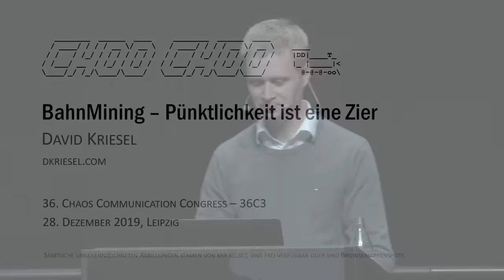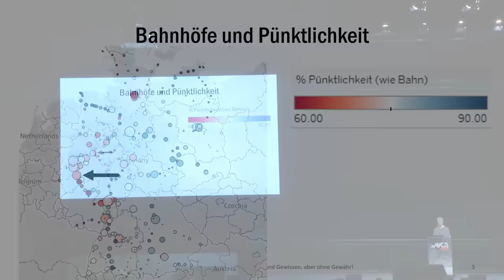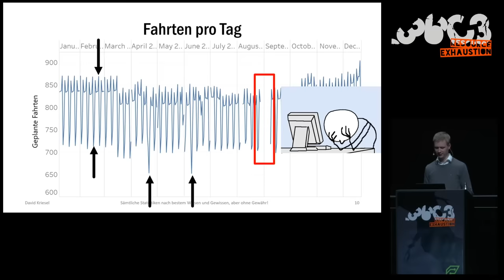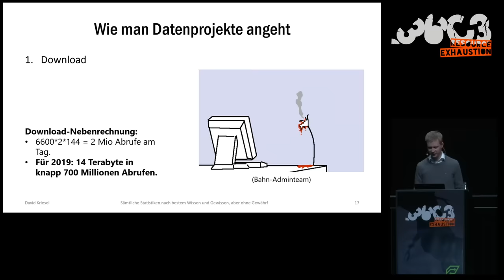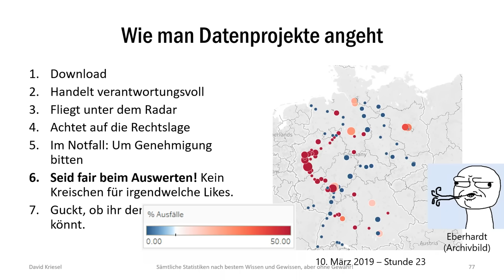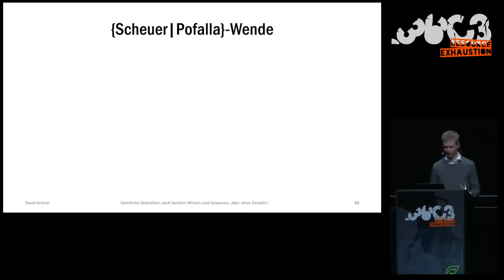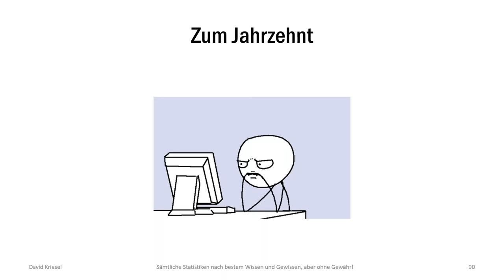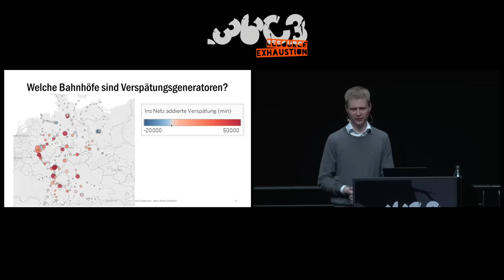BahnMining - Pünktlichkeit ist eine Zier (David Kriesel)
Seit Anfang 2019 hat David jeden einzelnen Halt jeder einzelnen Zugfahrt auf jedem einzelnen Fernbahnhof in ganz Deutschland systematisch gespeichert. Inklusive Verspätungen und allem drum und dran. Und die werden wir in einem bunten Vortrag erforschen und endlich mal wieder ein bisschen Spaß mit Daten haben.

Rechtlicher Hinweis: Es liegt eine schriftliche Genehmigung der Bahn vor, von ihr abgerufene Rohdaten aggregieren und für Vorträge nutzen zu dürfen. Inhaltliche Absprachen oder gar Auflagen existieren nicht.

Die Bahn gibt ihre Verspätungen in "Prozent pünktlicher Züge pro Monat" an. Das ist so radikal zusammengefasst, dass man daraus natürlich nichts interessantes lesen kann. Jetzt stellt euch mal vor, man könnte da mal ein bisschen genauer reingucken.

Stellt sich raus: Das geht! Davids Datensatz umfasst knapp 25 Millionen Halte - mehr als 50.000 pro Tag. Wir haben die Rohdaten und sind in unserer Betrachtung völlig frei.

Der Vortrag hat wieder mehrere rote Fäden.

 1) Wir vermessen ein fast komplettes Fernverkehrsjahr der deutschen Bahn.   Hier etwas Erwartungsmanagement: Sinn ist keinesfalls Bahn-Bashing oder Sensationsheischerei - wer einen Hassvortrag gegen die Bahn erwartet, ist in dieser Veranstaltung falsch. Wir werden die Daten aber nutzen, um die Bahn einmal ein bisschen kennenzulernen. Die Bahn ist eine riesige Maschine mit Millionen beweglicher Teile. Wie viele Zugfahrten gibt es überhaupt? Was sind die größten Bahnhöfe? Wir werden natürlich auch die unerfreulichen Themen ansprechen, für die sich im Moment viele interessieren: Ist das Problem mit den Zugverspätungen wirklich so schlimm, wie alle sagen? Gibt es Orte und Zeiten, an denen es besonders hapert? Und wo fallen Züge einfach aus?

 2) Es gibt wieder mehrere Blicke über den Tellerrand, wie bei Davids vorherigen Vorträgen auch. Ihr werdet wieder ganz automatisch und nebenher einen allgemeinverständlichen Einblick in die heutige Datenauswerterei bekommen. (Eine verbreitete Verschwörungstheorie sagt, euch zur Auswertung öffentlicher Daten zu inspirieren, wäre sogar der Hauptzweck von Davids Vorträgen. :-) )Die Welt braucht Leute mit Ratio, die Analyse wichtiger als Kreischerei finden. Und darum beschreibt David auch, wie man so ein durchaus aufwändiges Hobbyprojekt technisch angeht, Anfängerfehler vermeidet, und verantwortungsvoll handelt.

David Kriesel